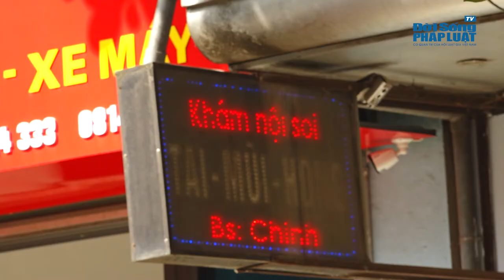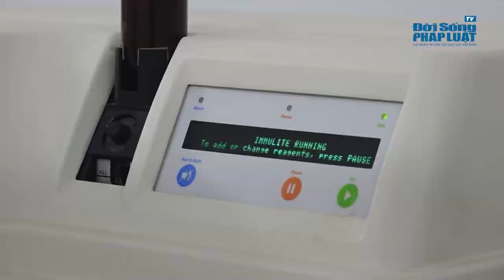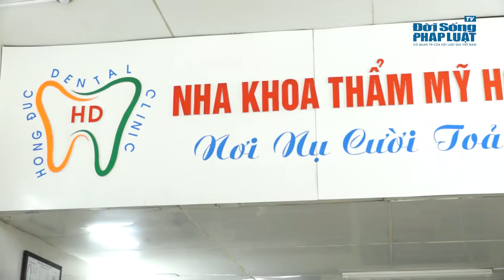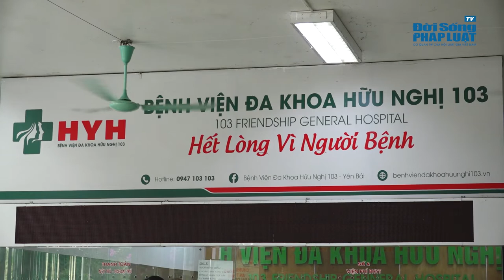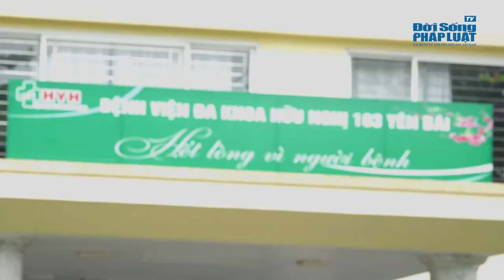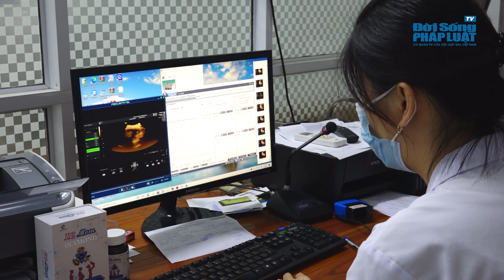Yên Bái hành nghề y, dược tư nhân ngày càng được quản lý chặt chẽ | ĐỜI SỐNG PHÁP LUẬT